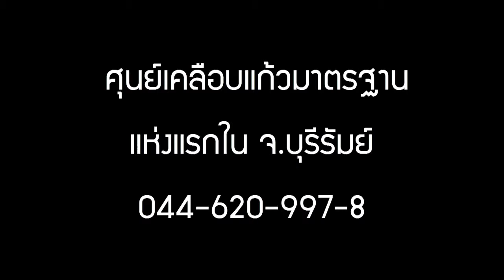SG Glass Coating| น้ำยาเคลือบแก้ว | สอนเคลือบแก้ว | ขายแฟรนไชส์ 【 Ucarwash TV 】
สมาชิกท่านใดสนใจเคลือบแก้ว ในเขตพื้นที่ใกล้เคียง บุรีรัมย์

Coating Coverage :
-Wheels Coating
-Sunroof Coating